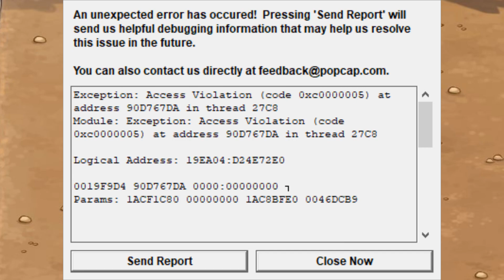PVZ Mod Biossom and END